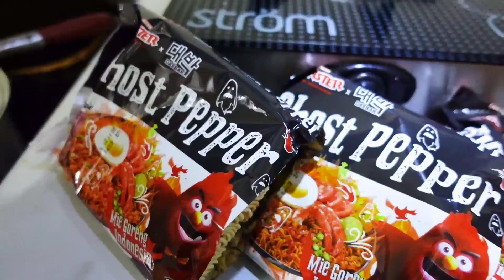WHEN MAMEE GHOST PEPPER CHALLENGE GONE WRONG!!! RASA NAK TERCABUT ANAK TEKAK WEHHH...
Assalammualaikum dan hai semuanya.

Kali ni aku nak buat challenge untuk makanan pedas, memang tak boleh nak cakap apa laaa, MAMEE MONSTER x DEABAK GHOST PEPPER perisa MEE GORENG INDONESIA ni tahap dia PEDAS NAK MAMPOSSS...

Kalau korang ada cadangan dan ada cabaran yang nak aku buat, korang bolehlah suggest dan komen diruang komen dibawah.